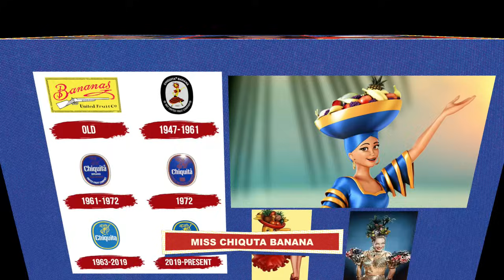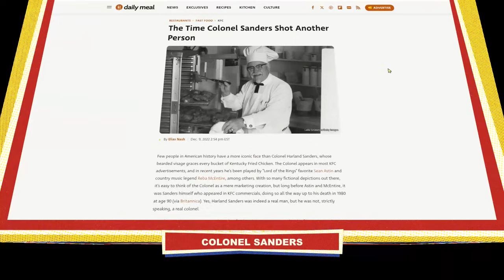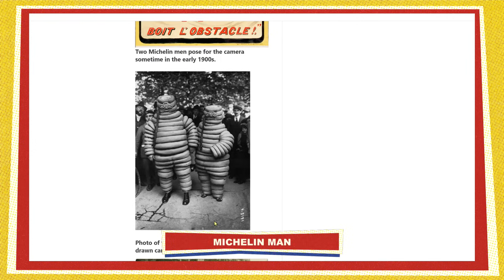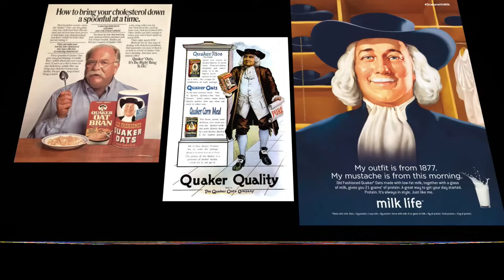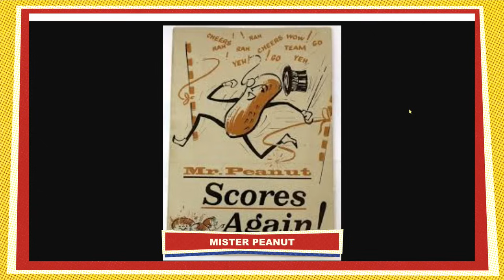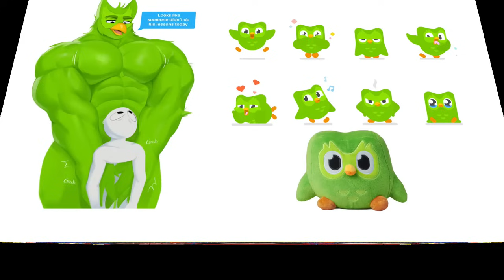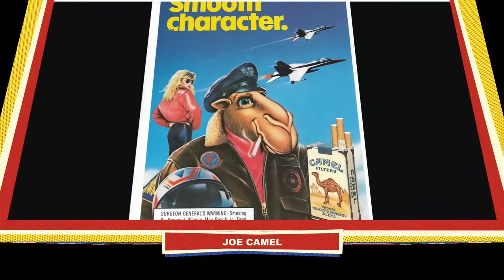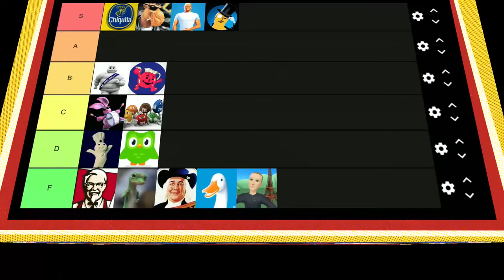Tiers of a Clown: CORPORATE MASCOTS w/ Amber Nelson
Holden, Jake, and special guest Amber rank corporate mascots by bangability and answer the age old question: would you rather bone Mr Clean or the Kool-Aid Man?

Exercise your veto balloon rights: catch Tiers Of A Clown LIVE on Twitch every other Wednesday at 9 pm ET / 6 pm PT